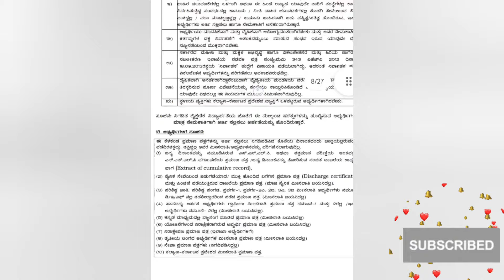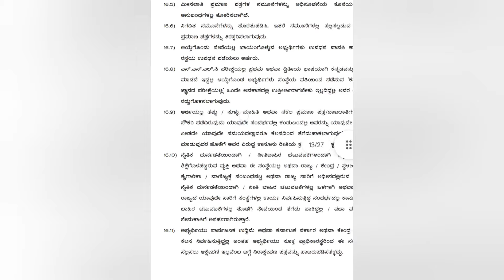KEA BMTC RECRUITMENT RESULT UPDATE /BMTC ನೇಮಕಾತಿಯಲ್ಲಿ ಅಕ್ರಮದ ಅನುಮಾನ